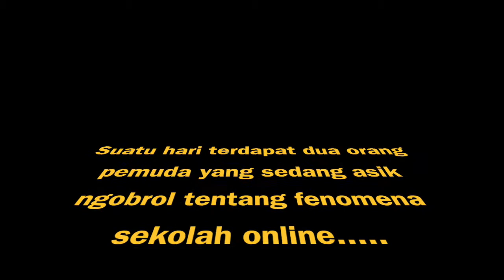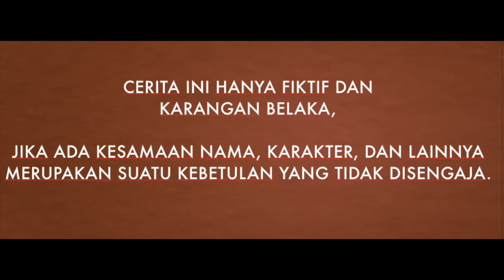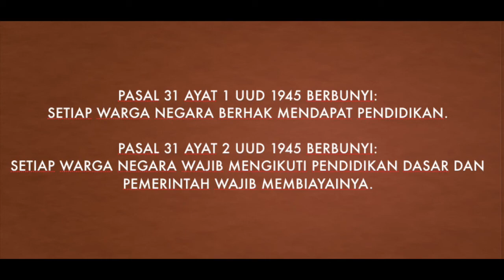Celoteh Orang Pinggiran Sekolah Online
Mengkisahkan 2 pemuda yang ngobrol tentang fenomena sekolah online..

semoga menghibur